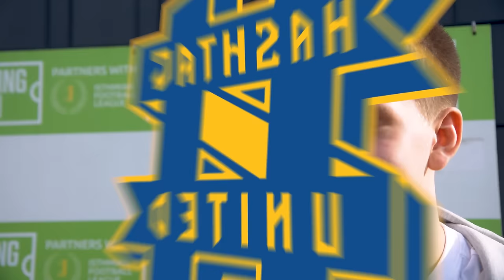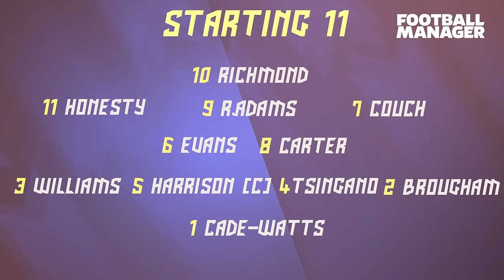Hashtag United vs Concord Rangers - POST MATCH - SPOILERS!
This is the official clips channel for Hashtag United, the one-of-a-kind football and esports club, based in Essex, England.  Formed in 2016 by Spencer Owen as a group of mates playing exhibition games, we now play in the 7th tier of English football, the Isthmian League Premier Division. We won our league in our first season in non-league football and were looking good for a second promotion when the 2019/20 season was voided, but after the 2020/21 season went the same way with us top of the Essex Senior League, we were eventually awarded promotion based on PPG over the two part seasons.  In 22/23 we won the Isthmian League North title after going on a run of 21 straight league wins.  We merged with AFC Basildon Women in summer 2020 and formed our women's team, Hashtag United FC Women, who play in the 3rd tier of women's football, the FA Women's National League Southern Premier Division, after we won the league in 22/23.  We also now have 40+ youth teams, reserve and development teams, as well as an inclusive and walking football setup.